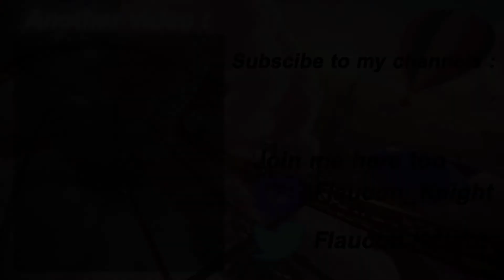On est éclatés ! (Surtout lui...)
Une vidéo tourné en avril devant sortir en juin et finalement posté en juillet comme quoi tout est possible ici... Donc aujourd'hui je joue à rocket league avec un invité pas si ouf que ça et encore plus éclaté que moi voici Light !
Bon visionnage !

🎮Boîtier de capture🎮 : Avermedia Live Gamer Portable 2 Plus

⏱ Timecode :
0:00 Intro
0:08 Présentation (Un peu long)
1:20 1er Match
6:12 2ème Match
7:27 3ème Match
8:18 Basket (Je suis fort dans ce sport)
9:40 Rumble
11:10 Fin de la vidéo (On s'insulte un peu...)
13:37 Outro

⚠️Merci de ne pas voler cette vidéo.